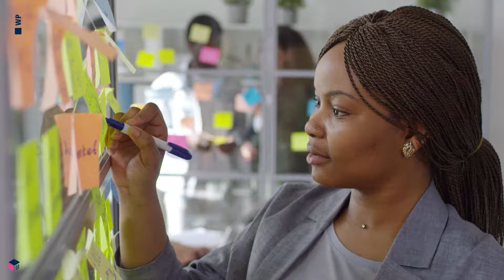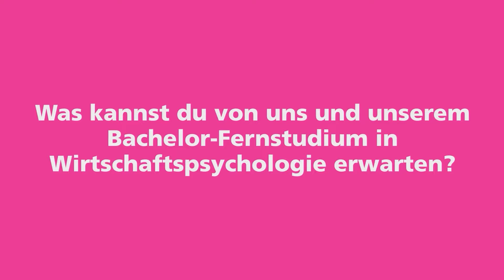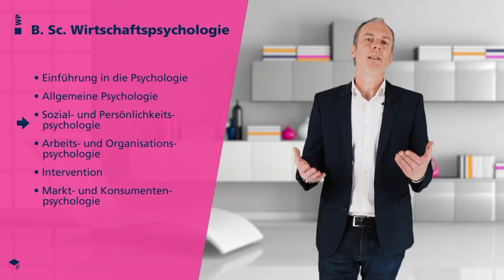Wirtschaftspsychologie (B.Sc.) flexibel studieren im ISM Fernstudium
Was zeichnet den Bachelor-Studiengang Wirtschaftspsychologie des ISM Fernstudiums aus? Welche Themengebiete umfasst Wirtschaftspsychologie? Wie ist der Studiengang aufgebaut? Wie sind die Berufsmöglichkeiten?

All dies und noch mehr erklärt Studiengangsleiter Prof. Dr. Ralph Kattenbach in diesem Video.

Du hast Interesse an einem flexiblen Wirtschaftspsychologie-Studium?Dann ist unser Fernstudium Wirtschaftspsychologie (Bachelor of Science) genau das Richtige

00:00 – Intro
00:08 – Vorstellung des Dozenten Ralph Kattenbach
00:28 – Karrieremöglichkeiten für Wirtschaftspsychologie
01:22 – Themen des Studiengangs Wirtschaftspsychologie
03:34 – Zusammenfassung